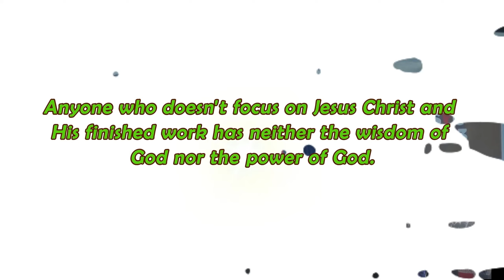BE SINGLE MINDED (POWER OF IMAGINATION)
By: Bro. Olawoyin Aduroja
kmim.ng